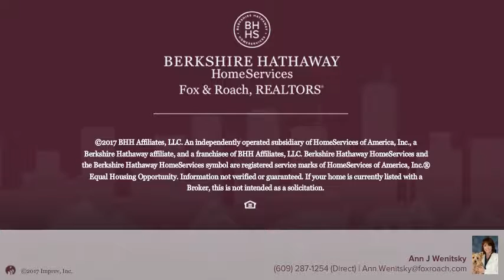4540 W Brigantine Ave N214 Brigantine, NJ 08203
Ann Wenitsky - Brigantine
2 beds 2/0 baths